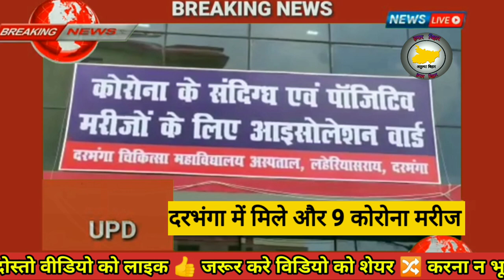दरभंगा में 9 नए कोराना पॉजिटिव मरीजों के मिलने से जिले में मचा हड़कंप।।